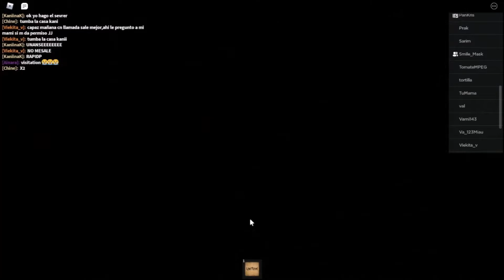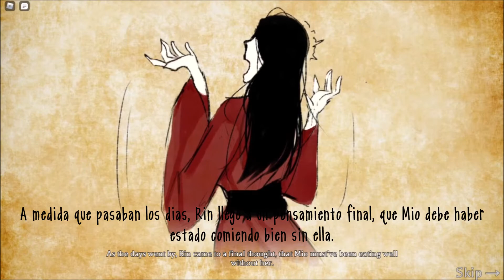Por fin ha llegado el Libro II (Aunque muy bugeado XD) - Roblox c/Renato y CapriArt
Hola chicos estamos aquí con un Nuevo vídeo para el Canal, y esta vez por fin con el Libro II de The Mimic, que Renato y yo hemos estado esperando desde Febrero de 2022, ya que antes supuestamente el Capítulo iba a salir el mismo 14 de Febrero (Sí, el día de San Valentín), pero terminó siendo una gran decepción porque nunca salió el capítulo en ese mes, en fin, espero que les Haya Gustado, dejen su Like, suscribanse y Activen la Campanita que subo vídeos a Diario, y nos vemos en la Siguiente, adiós...